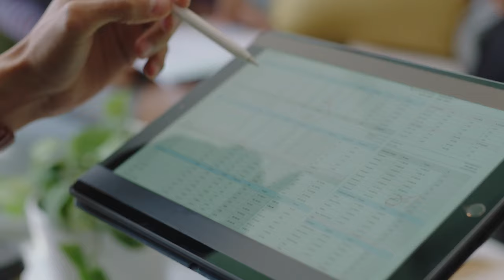Simplify deployment with CockroachDB in the Red Hat Marketplace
We see customers moving data and applications to hybrid cloud hosted environments. With that comes disparate processes and deployment problems. Cockroach Labs seeks to simplify deployment problems when manually running distributed infrastructure in the cloud by using Red Hat OpenShift as the de facto deployment mechanism.